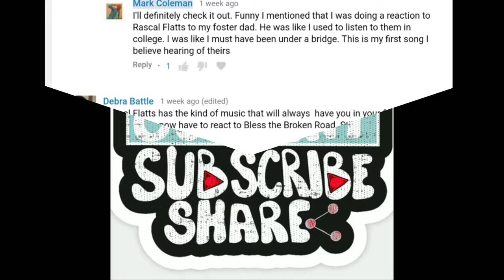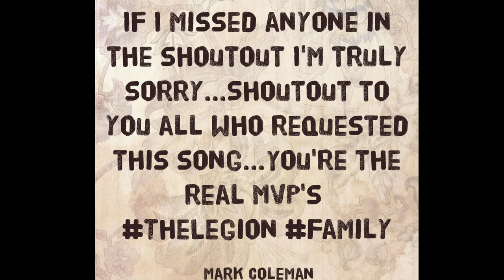Rascal Flatts - Bless The Broken Road (Live) | Reaction 🇺🇸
This is my natural and honest reaction and review to Rascal Flatts - Bless The Broken Road (Live). I have never seen the video until now. I hope you enjoy the reaction. My thoughts and commentary are at the end of me watching the video.